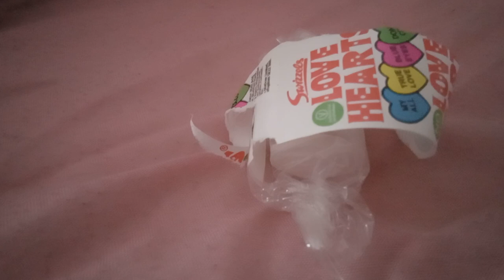how I almost died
pls make this go viral